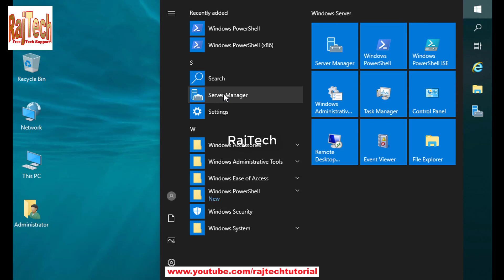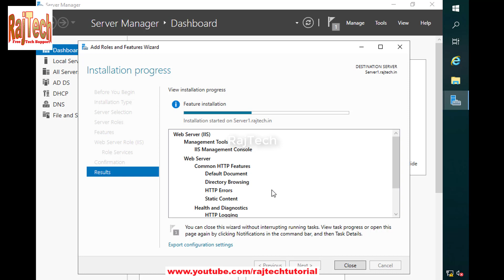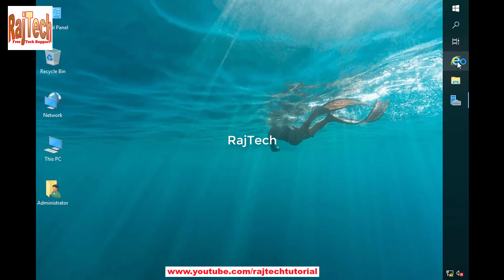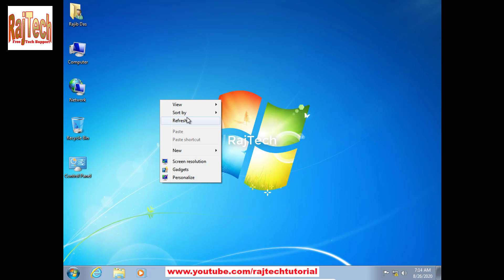Install Web Server in Windows Server 2019 | RajTech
Here you will learn, Install Web Server in Windows Server 2019
Topic Cover:
@Puja Crochet